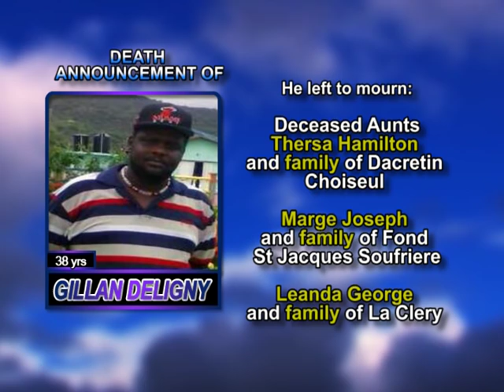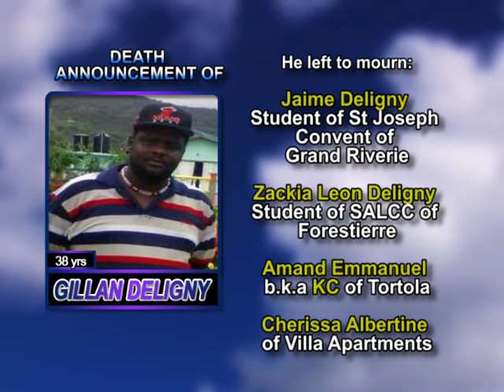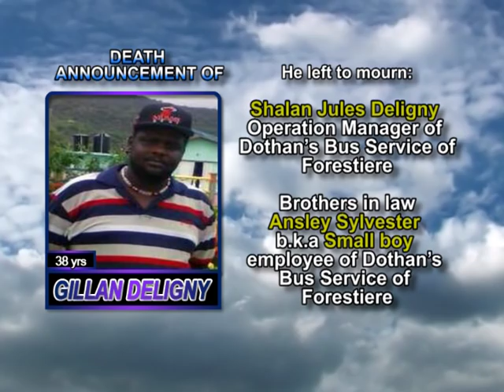Gillan Jason Deligny long